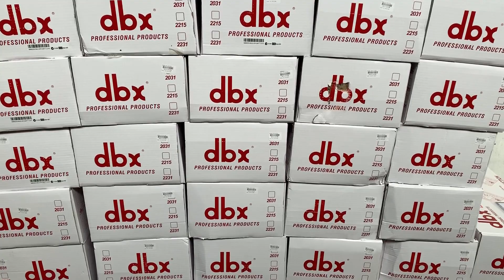Lọc xì .Lọc nhạc 2231 (bản 2021) giá:1tr9 .Có trả góp LH:0919182233/0869997229